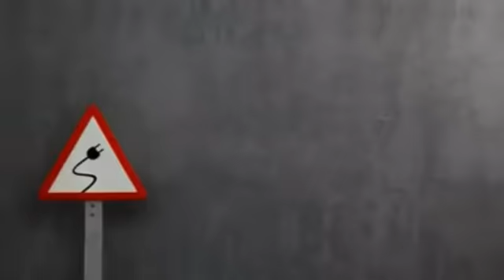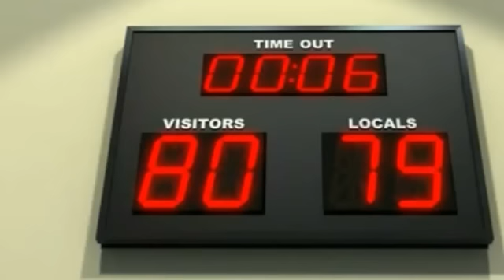Bernard - Basket 2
Basket 2